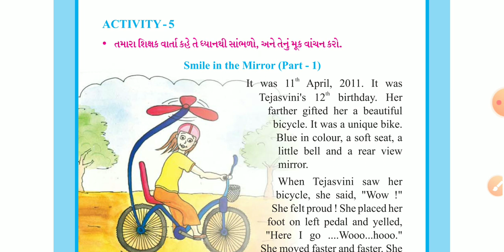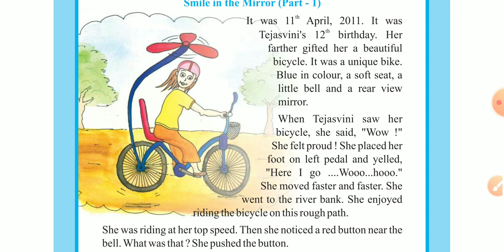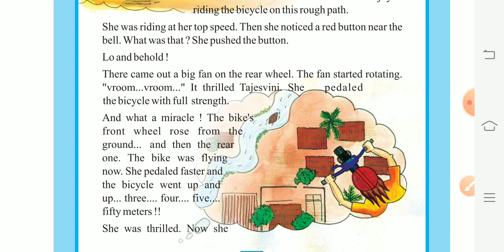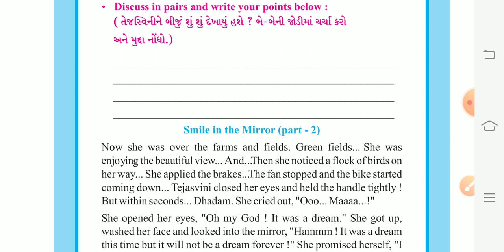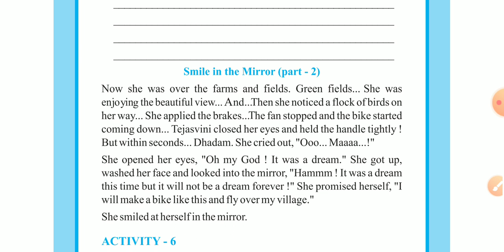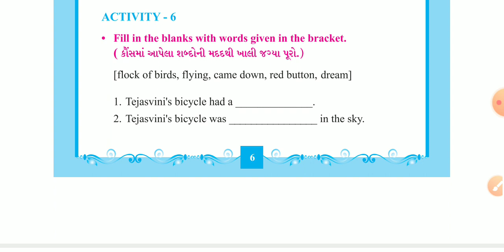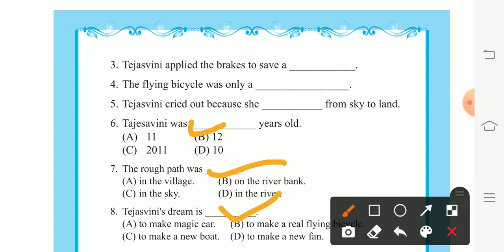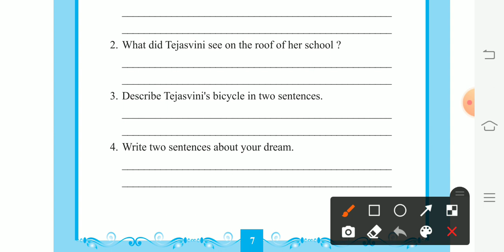STD:7 (GUJ.MED) | ENGLISH | UNIT-1 | PART-2 | TEACHER : SAGARBHAI CHAUHAN